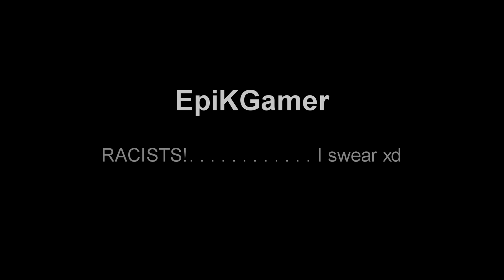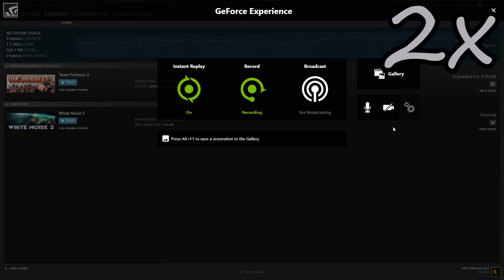This is really Scarry!!- Scare CAM!-WhiteNoise 2/Kerbo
For face cam on this game lets reach 10 LIKES LMAO.. I know that wont be possible tho :P.